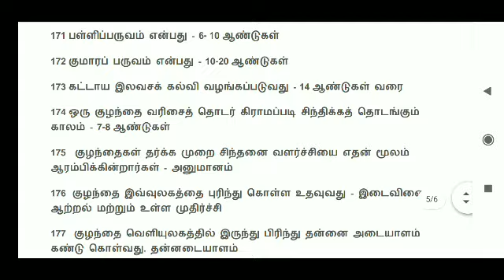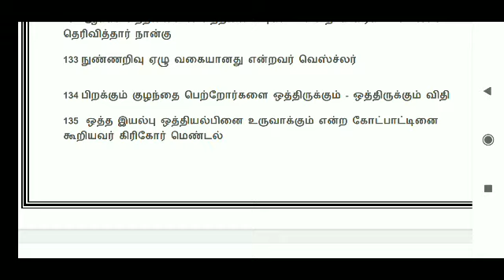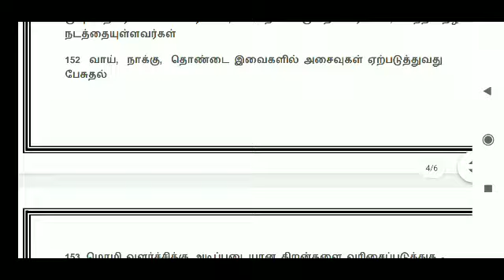TNPSC /GROUP2,4 /PGTRB 2021கல்வி உளவியல் 4000 ஒரு வரி பகுதி 3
கல்விி உளவியல் Material PDF

நன்றி